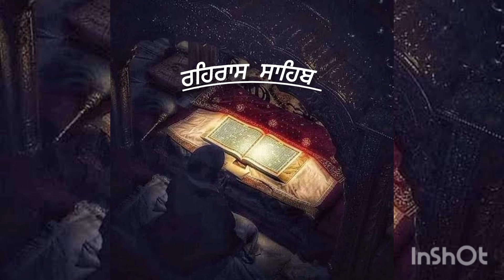Rehras sahib g